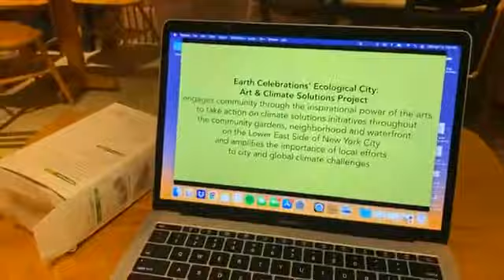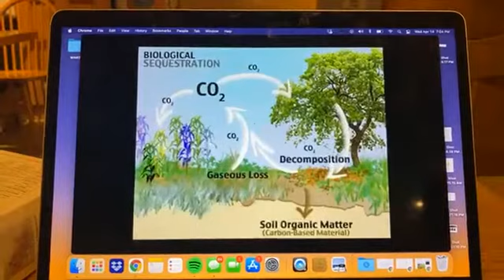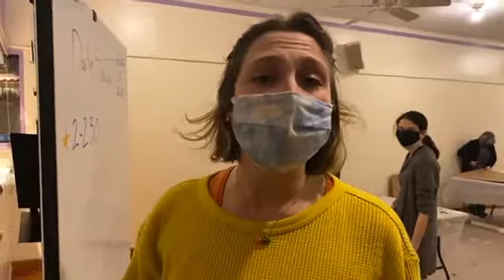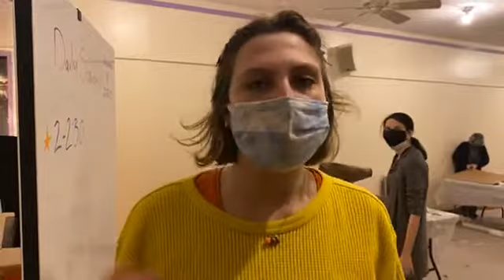Ecological City - Art & Climate Solutions Workshops Livestream April 14, 2021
ECOLOGICAL CITY: Art & Climate Solutions Project

ECOLOGICAL CITY - Art & Climate Solutions Action project applies the arts to engage community to learn, explore and take action on climate solution initiatives to mitigate climate change impacts of flooding, carbon pollution and the consequences of sea-level rise throughout the network of community gardens, neighborhood and East River Park waterfront on the Lower East Side of New York City. 9 months of partnership building, site/issue research and creative collaboration engage community participants to collaborate with Earth Celebrations' artists-in-residence to create visual art, giant puppets, costumes and performances exploring local sites and their climate issues and solutions. The months to creative engagement workshops March-May culminate in the Ecological City: Art & Climate Solutions Pageant featuring a spectacular procession of visual art and 20 site performances celebrating the inspiring urban ecosystem of grassroots climate solution initiatives and their importance to city and global climate challenges.

EARTH CELEBRATIONS is a non-profit organization founded in 1991on the Lower East Side of New York City by local action artist Felicia Young on the Lower East Side of New York City, to apply the arts to build community, collaboration and action on environmental issues and solutions.  For the past 30 years, Earth Celebrations' pioneering cultural strategies have engaged community and mobilized action on climate change, coastal resiliency, river-waterfront restoration, water quality, species and habitat conservation, waste management and the preservation of community gardens, parks, and a healthy urban environment.  Through collaborative arts projects Earth Celebrations cultivates diverse sector engagement bringing together environmental organizations, academic and cultural institutions, municipalities, government agencies, schools, community centers, artists and local residents to work together, mobilize action, develop solutions and achieve common goals.